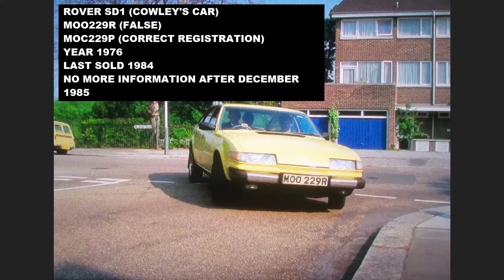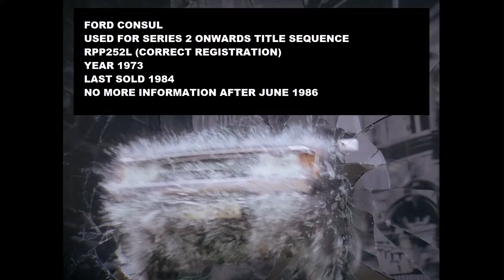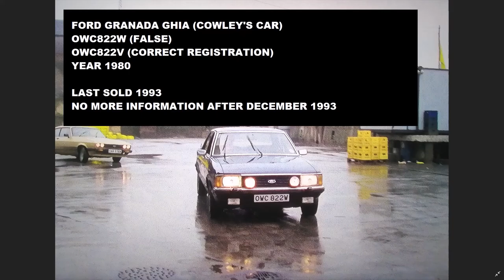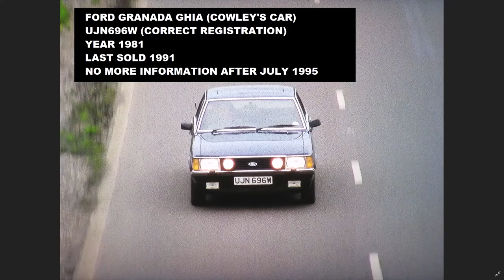The Professionals Cars Explored!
This video looks at the main cars used by the lead characters of the tv show 'The Professionals' (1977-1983) starting with the ever changing fleet of British Leyland cars in the first series and then onto the more familiar Ford cars which were part of the press fleet loaned to ITV in the late 1970's. (also known as the 'VHK Press fleet')

The information has been obtained from the DVLA database, but may not be completely accurate.